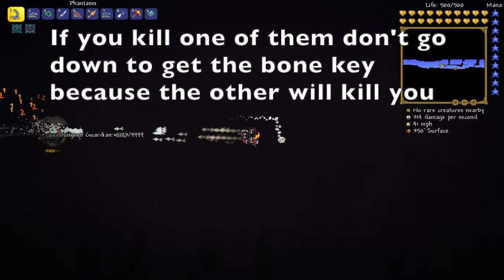Terraria 1.3 - Dungeon Guardian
This is a way to beat dungeon guardian the in terraria 1.3